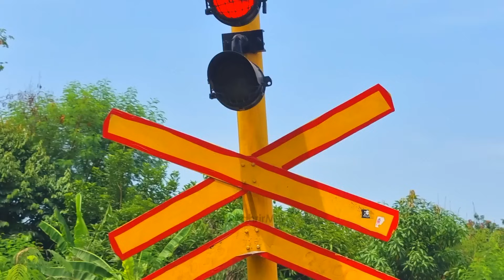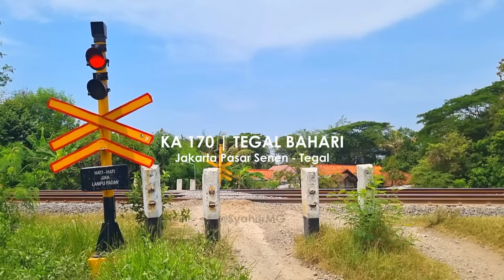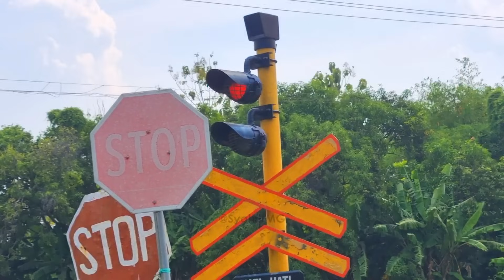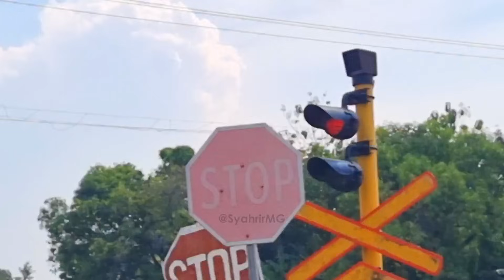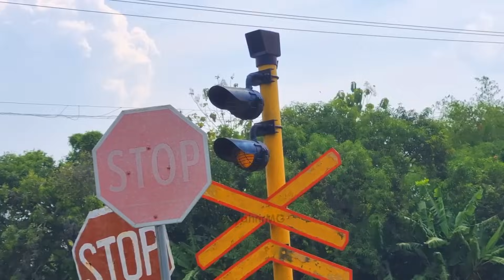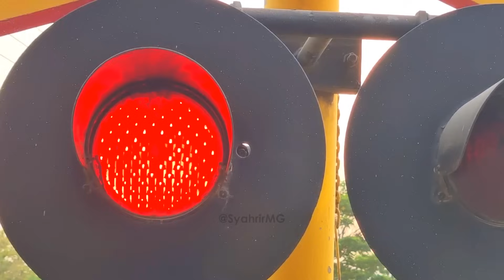3 Perlintasan Kereta Api Otomatis | ALKMAAR x VIALIS | Palang KAB Rusak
3 Perlintasan Kereta Api dengan EWS (lampu & sirine) Otomatis yang ada di Kabupaten Indramayu, Jawa Barat
| Dengan merk ALKMAAR (lampu) x VIALIS (speaker)
| Palang KAB (Karya Anak Bangsa) yang Rusak sudah 5 tahun di JPL 157 Kertasemaya semoga bisa secepatnya diperbaiki
| sisanya hunting random ke JPL 174 & 175 Stasiun Arjawinangun, Cirebon